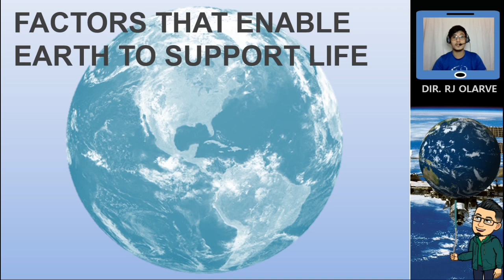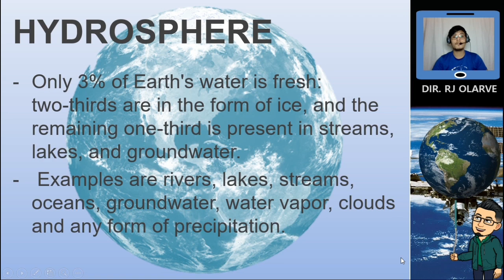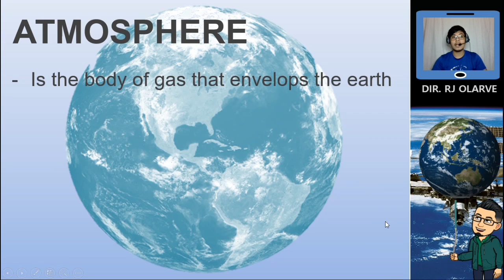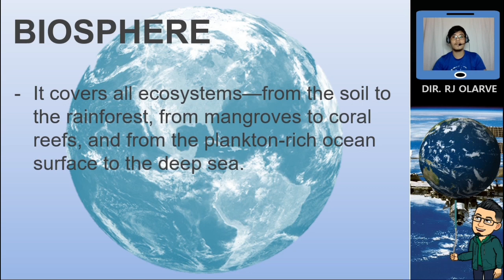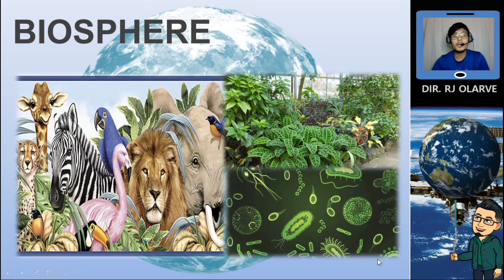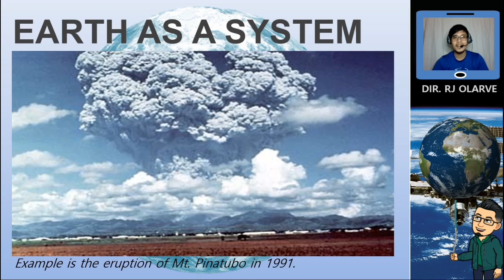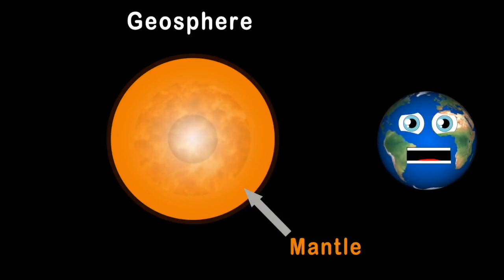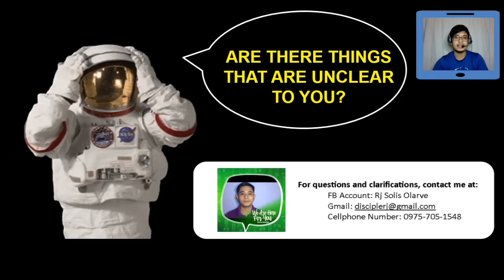EARTH SCIENCE VIDEO TUTORIAL (Q1-M3) Part II - The Subsystems (Spheres/Systems) of the Earth